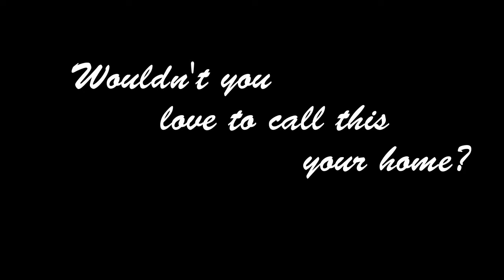2042 Bromin, Holts Summit Visual Tour - McMichael Realty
This well maintained home has plenty of space for everyone! As you enter this inviting home the living room's vaulted ceilings give the space a grand feel and is open to the dining area. The kitchen is a cook's delight with an abundance of rich cabinetry, plenty of counter space, stainless steel appliances and under cabinet accent lighting. Just off the kitchen and dining area is a spacious patio perfect for enjoying family BBQ's while the little ones play in the backyard. The relaxing master suite is fit for royalty featuring crown molding, corner jetted tub, separate shower and walk-in closet. A finished basement boasts a spacious family room with a wet bar leaving plenty of space for a pool table or home office. Also downstairs is a 4th bedroom, 3rd bathroom, 3rd car garage and unfinished storage room. This lovely home sits in a quiet subdivision just outside town within minutes from groceries, dining, schools and more! Come take a look, this could be the next place you call home!